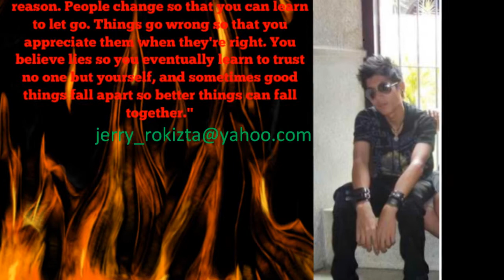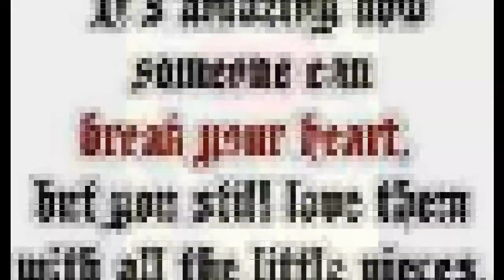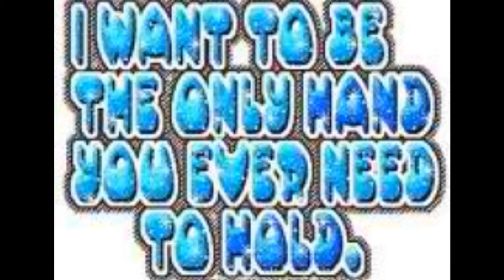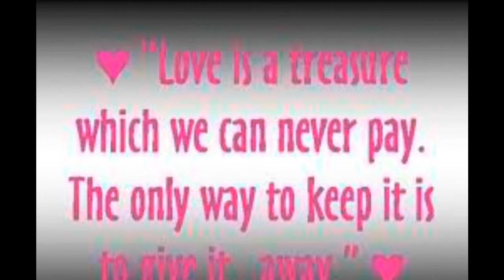kunin muna ang lahat sa akin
nc kaau ni na song makahilak jud ka huhuhuhuh